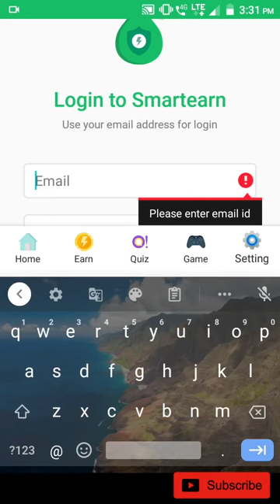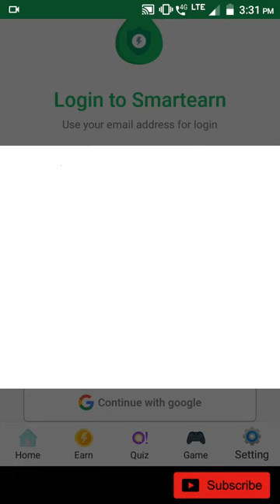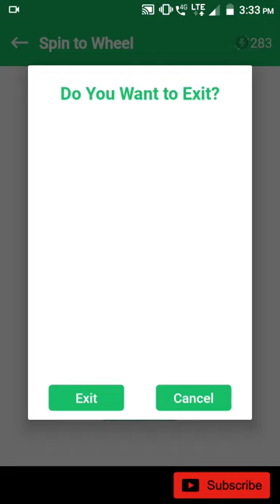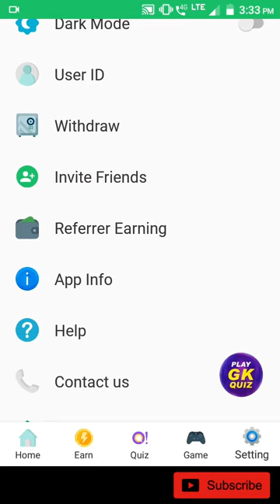How to Download Whatsapp Status Without Downloding Any App | From MX Player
तो आज हम लोग जाने ने वाले कि कैसे Whatsapp Status को Download करते है। MX Player से |
Edited and Created by :- Prabhat Kumar
Thumbnail Production :- Canvas
😅 Be Techy & Comment do share and like it.
-- Prabhat Kumar